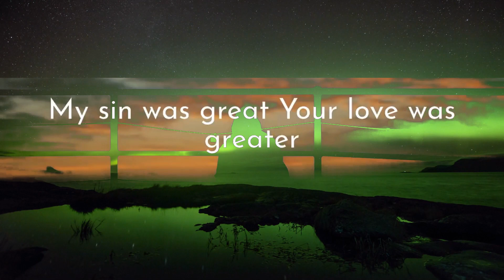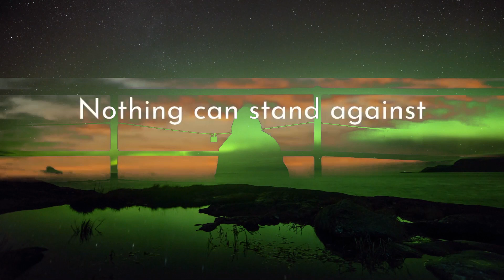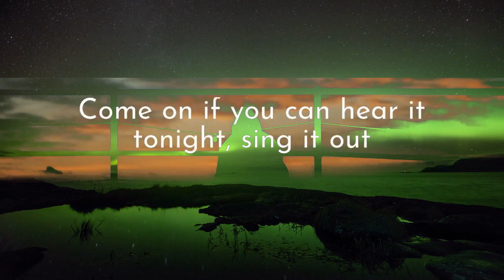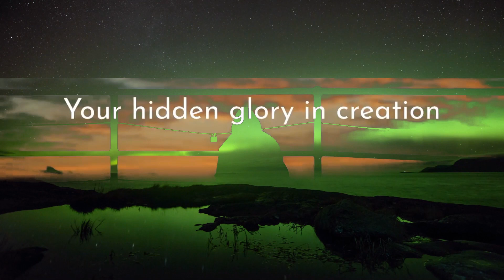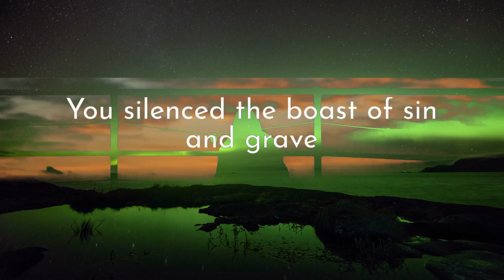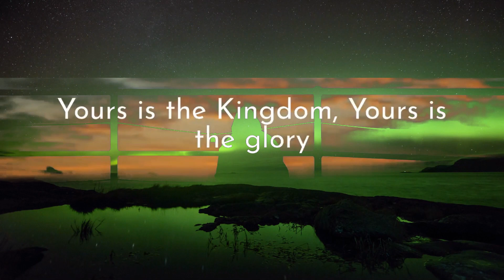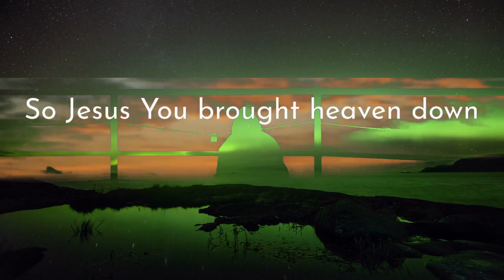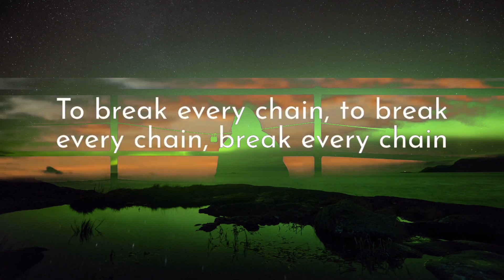What a Beautiful Name / Break Every Chain "cover" - Hillsong Worship (Lyrics) | 1 Hour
What a Beautiful Name / Break Every Chain "cover" - Hillsong Worship (Lyrics)
What a Beautiful Name / Break Every Chain "cover" by Hillsong Worship

My sin was great, Your yêu was greater

"Lest he tear my soul like a lion, rending it in pieces, while there is none to deliver. " Psalm 3:1